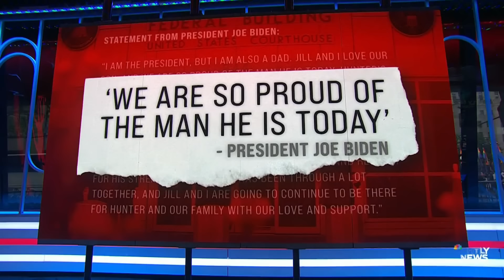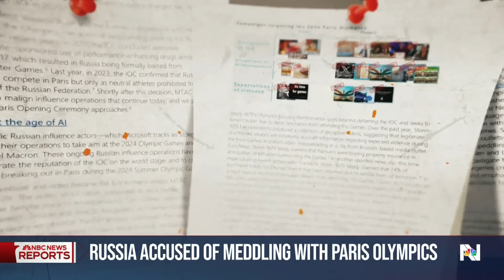Nightly News Full Broadcast - June 3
A jury has been selected in Hunter Biden’s federal trial on three gun-related charges, the Biden campaign has accused former President Trump of calling for violence in new comments, a heatwave is expected this week in California after firefighters battled a wildfire in the northern part of the state, and more on tonight’s broadcast.

00:00 Introduction
01:28 Hunter Biden trial jury seated
04:32 Fallout from Trump guilty verdict
06:31 NBC News: Biden to sign border executive action
08:23 Dangerous heat and fires
10:40 Dr. Fauci grilled about covid
12:39 Four more Israeli hostages confirmed dead
14:36 Russia accused of meddling with Paris Olympics
16:57 Detroit's comeback